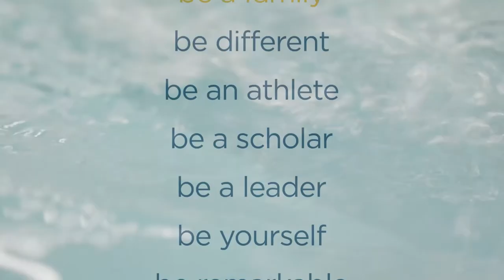Beloit College Swimming and Diving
Since 1846, Beloit College has been seeking intellectually hungry, socially concerned, and distinctly determined students who are interested in a rigorous educational experience and a warm and welcoming environment in which to test and apply it.